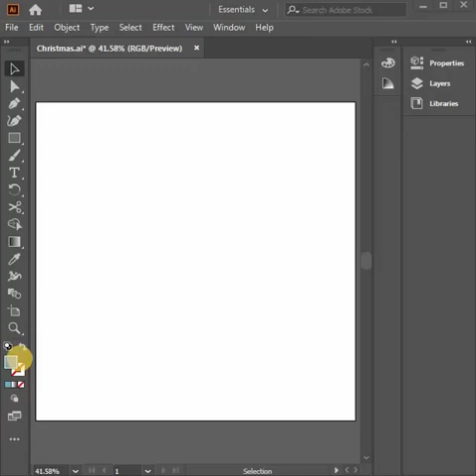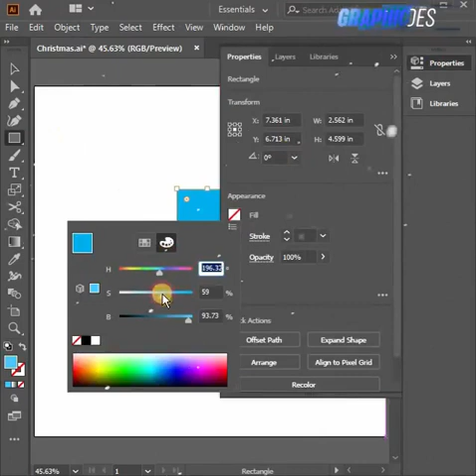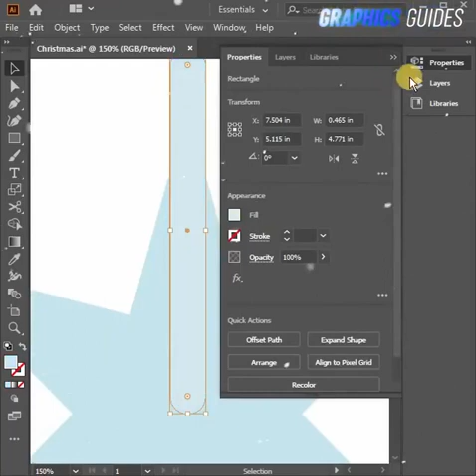Creating SNOWFLAKE icon in Adobe Illustrator! (Time lapse)